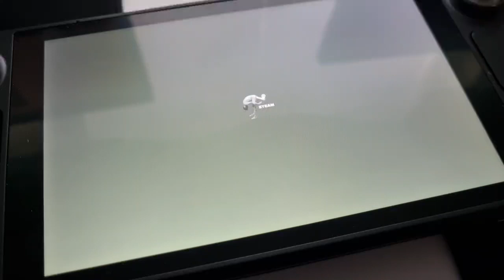Custom Steam Deck logo